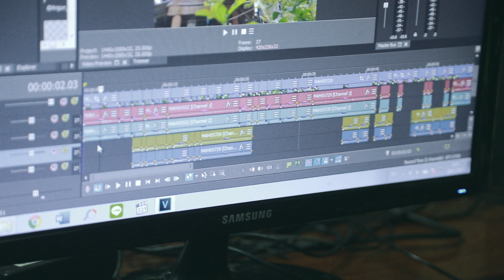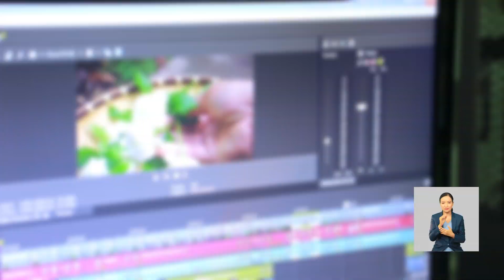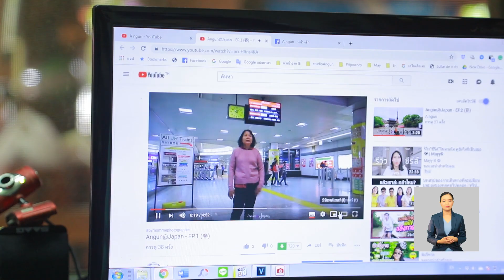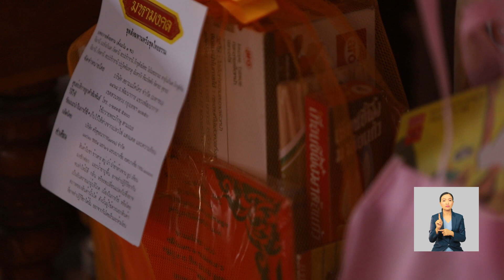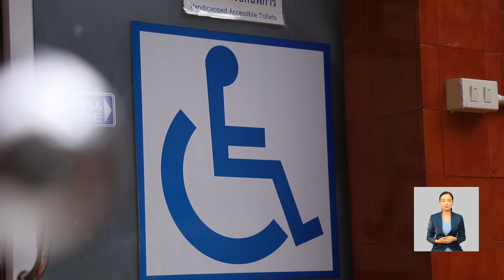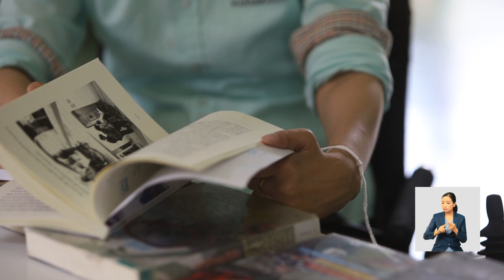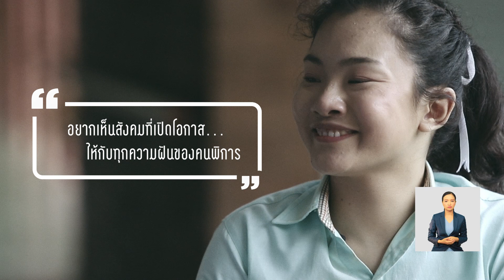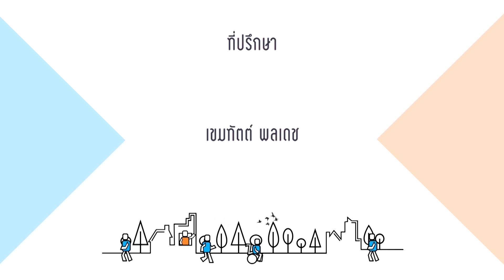ก้าวที่กล้า | EP.24 | องุ่น สุดารัตน์ เทียรจักร นักเดินทางสร้างแรงบันดาลใจ | 12 ต.ค. 62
รายการก้าวที่กล้า
ออกอากาศทุกวันเสาร์ เวลา 06.00 น.